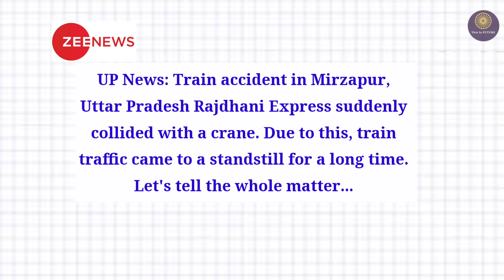Accident के बाद 'DFC corridor' पर दौड़ी ट्रेन 🔥टला बड़ा हादसा ?? Future Plan Coming Soon..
Passenger Trains Roll On DFC Tracks As A Railway Line In Uttar Pradesh Closes Due To Accident.

Coming to the rescue of Indian Railways, six trains including a Rajdhani, a Patna Janta and a Seemanchal Express were run on the Eastern DFC on Friday.
Train speed
super
station redevelopment
vande Bharat
direct and indirect
Pune Nashik
bullet train
digital India
new planning
master planning
global hub
cost
real timing
time is money
radio system
entertainment
new technology
income source
passenger travelling
safety
future bullet train project
atal tunnel
safety features
highest tunnel
world longest and highest tunnel
Wheels manufacturing
Rail Coach Factory
Kapurthala
Fright train
passenger train
smart AC coaches
station redevelopment
chenab rail bridge